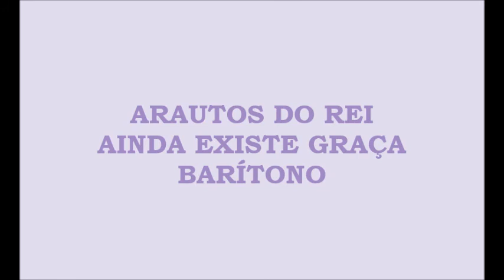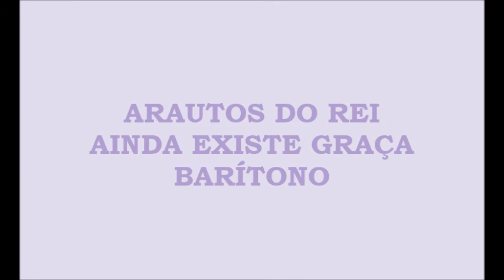Arautos do Rei - Ainda Existe Graça (Kit - Barítono)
Música do álbum Ainda Existe Graça.

AINDA EXISTE GRAÇA

No céu há uma porta, que ainda está aberta pelo Intercessor
Mas não vai demorar, o livre acesso para o céu vai se fechar
Jesus, a própria Graça, em breve vai se levantar
Então irá falar: Consumado está!

Ainda existe Graça, ainda existe Salvação
Só pela intercessão do céu, a porta não fechou
Jesus no santuário está, e espera sua decisão
Pois breve o conflito findará, e o Céu selado estará.

Não perca a grande chance, de abrir a porta do seu coração a Deus
Jesus só vai bater, sem sua permissão Ele não vai entrar
Não deixe de ouvir, o Espírito de Deus falar
Somente Ele têm, a Chave de Davi

A porta já está se fechando, por isso não demore mais
Siga para a luz e deixe as trevas, pois logo a Grande Esperança vai raiar.